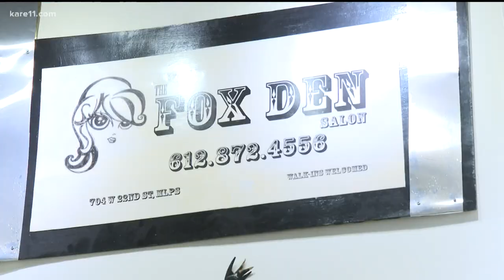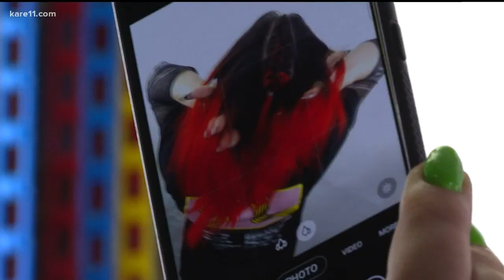Minneapolis salon creates safe space for gender-nonconforming clients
Fox Den Salon in Uptown Minneapolis has removed all gendered language from their service menu and takes part in several initiatives to promote inclusivity.